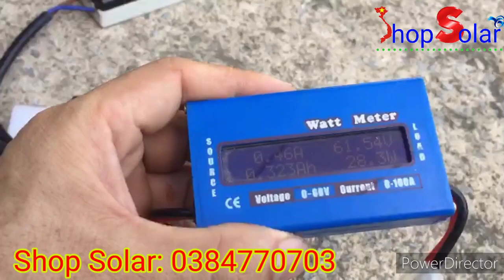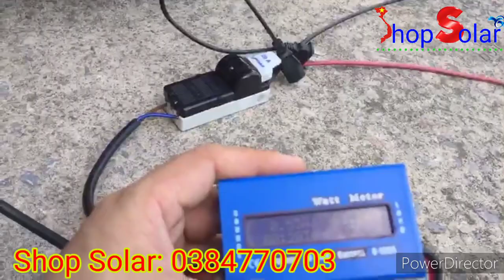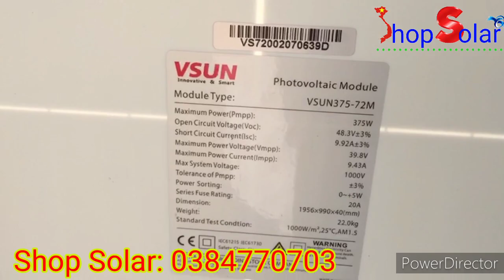♥️ Đang Sử Dụng Xe Máy Điện, Xe Đạp Điện Đều Cần Con Sạc Năng Lượng Mặt Trời Này - Shop Solar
♥️ Vlig bổ ích, shop solar giới thiêụ đến mọi người sạc xe máy điện, xe đạp điện bằng năng lượng mặt trời với công nghệ MPPT công suất 15A chạy tấm pin năng lượng mặt trời từ 18v trở lên
♥️ Sử dụng pin năng lượng mặt trời đang rất phổ biến trên thế giới nói chung và Việt Nam nói riêng. việc ứng dụng sử dụng pin năng lượng mặt trời đang rất đa dạng và phong phú trong đó có ứng dụng sạc công nghệ MPPT cho xe máy điện và xe đạp điện. không mất tiền điện để sạc xe vì công suất sạc rất cao, nhưng với những tấm pin năng lượng mặt trời lại mang đến những giá trị thật sự rất tuyệt vời
♥️ Sạc năng lượng mặt trời cho xe máy điện và xe đạp điện là một sản phẩm rất mới và sẽ
 được sử dụng rộng rãi trong thời gian tới, vì nó rất hữu ích